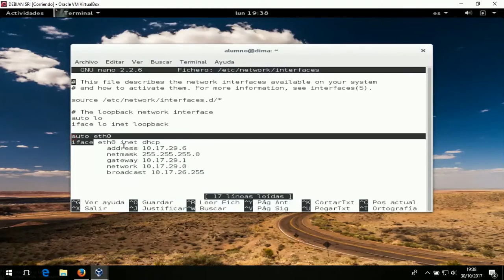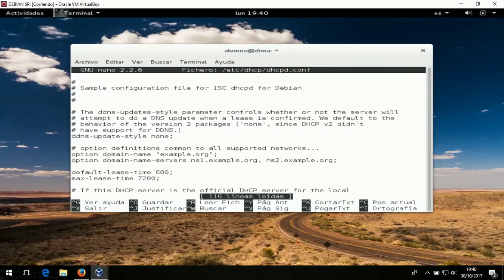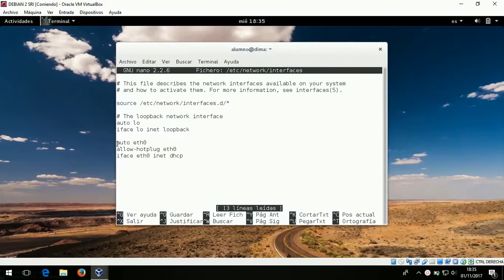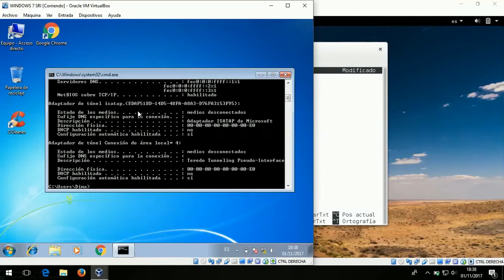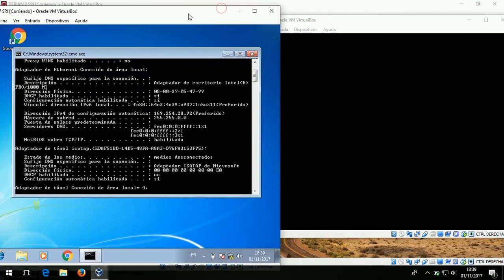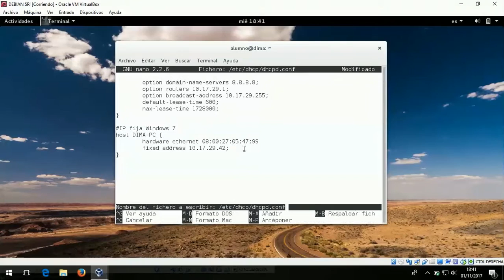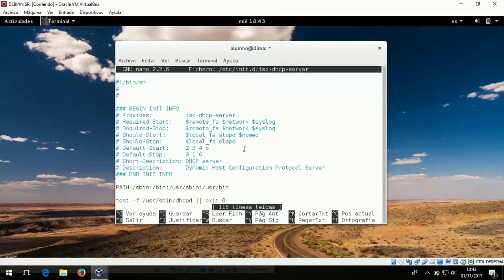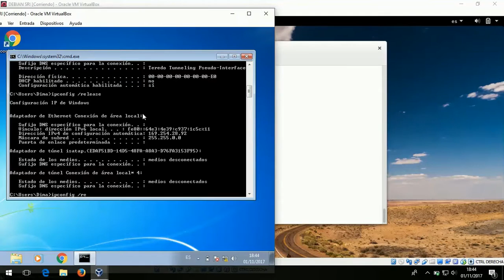Configuración Servidor DHCP Debian Reserva Windows 7